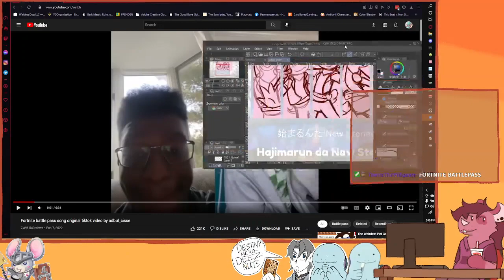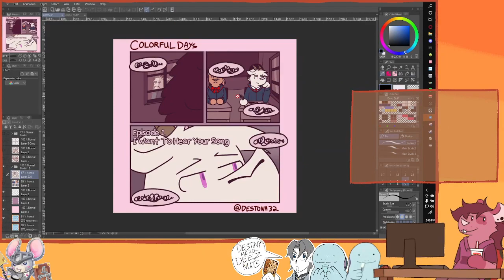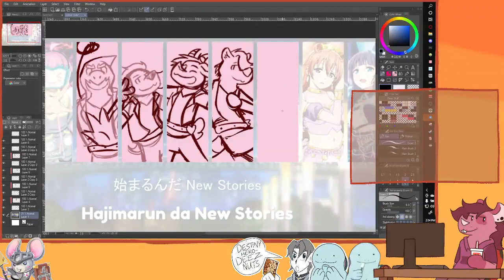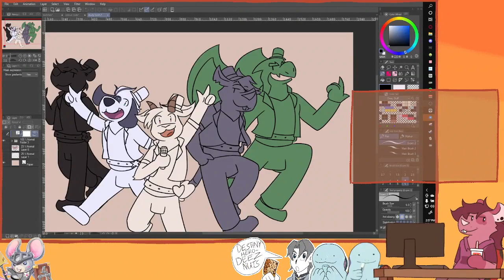A stream of thousands of berths waits for the injured shore.